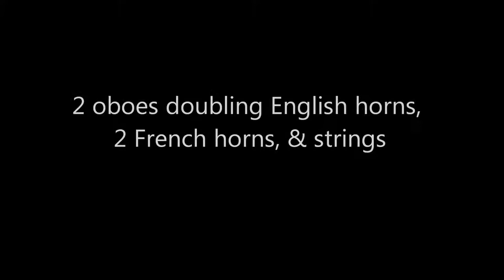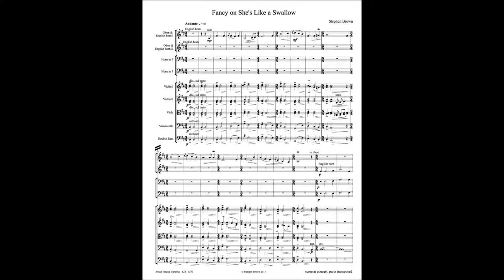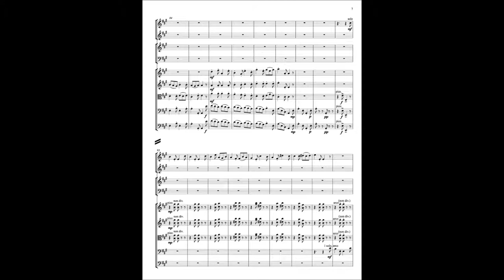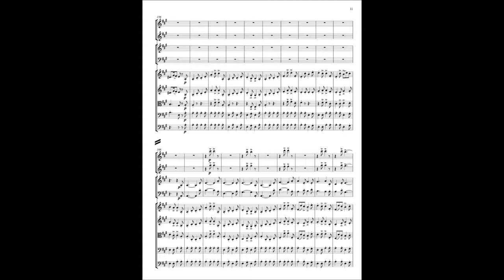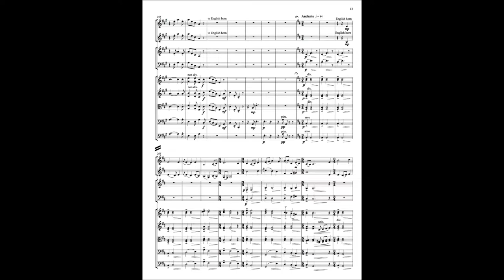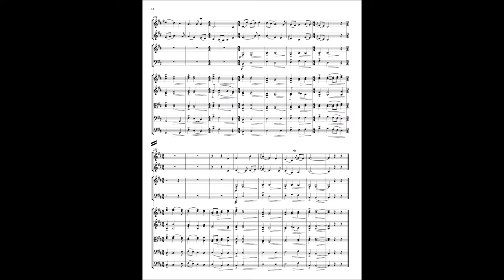Fancy on She's Like the Swallow, chamber orchestra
2 oboes doubling English horn, 2 French horns, & strings - the same instrumentation as Haydn's Symphony No. 22 in E flat major, 'The Philosopher'. It makes a nice companion piece.

Premiere performance Sidney Classical Orchestra, composer - conductor, November 12, 2017, Sidney, BC, Canada